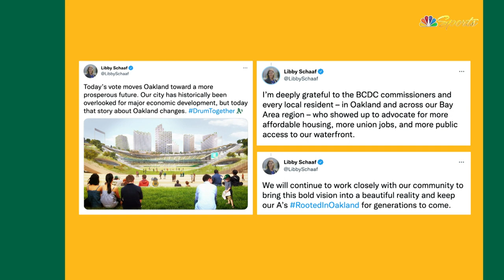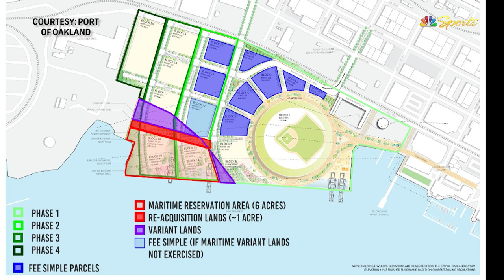Libby Schaaf on latest with Howard Terminal ballpark project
Oakland mayor Libby Schaaf is thrilled with the BCDC's overwhelming support on Thursday and discussed what's next for the Howard Terminal project.